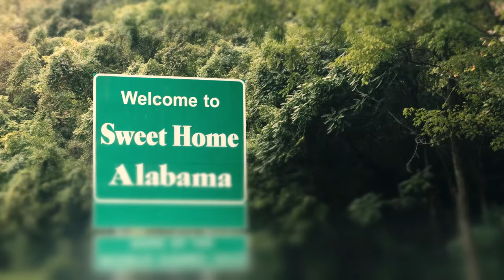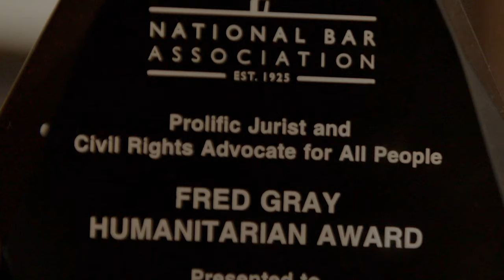World Polio Day 2023: Myron Thompson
Myron Thompson — United States District Judge and polio survivor 💜

This WorldPolioDay, remember by working together, we can make a polio-free world possible.